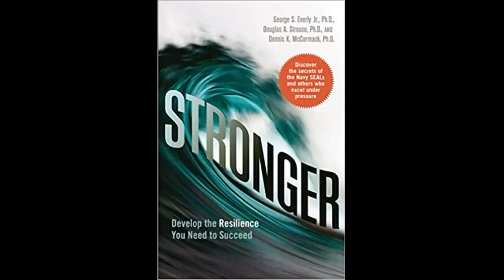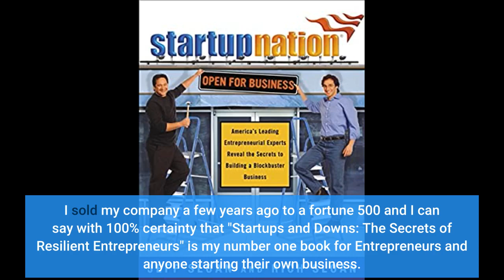Review Startups and Downs: The Secrets of Resilient Entrepreneurs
Startups and Downs: The Secrets of Resilient Entrepreneurs
Full of positivity and fresh look on business and life alike. I finished the book within a week. One chapter each day before bed to calm my mind and remind myself that there are other women and men working hard to make their dreams a reality.
Had the pleasure to meet the author in person as well, shes as dope as the book itself.
I met Mona at a talk and was instantly drawn to her wisdom and unique insights as a founder. Ive read tons of startup books, and this is by far the best and one I plan...

Have you asked "is outdoor products a good brand